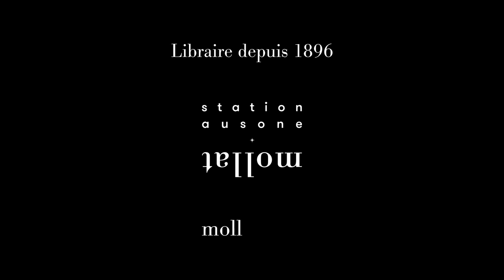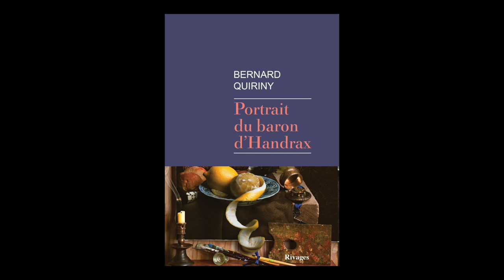Bernard Quiriny - Portrait du baron d'Handrax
A l'occasion du Festival Etonnants Voyageurs à Saint Malo, Bernard Quiriny vous présente son ouvrage "Portrait du baron d'Handrax" aux éditions Rivages.